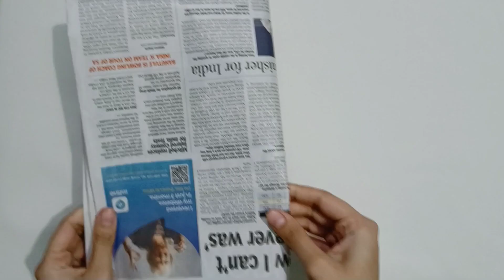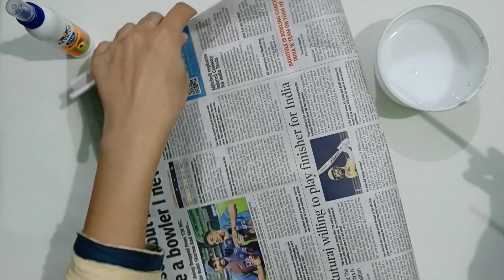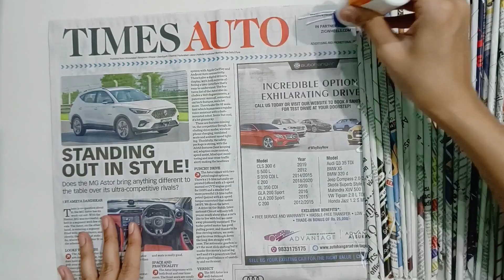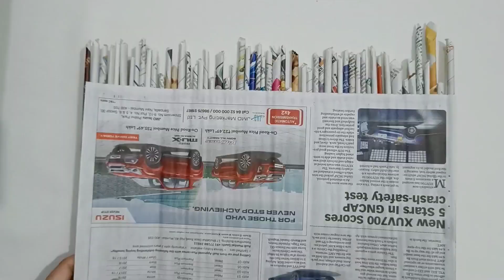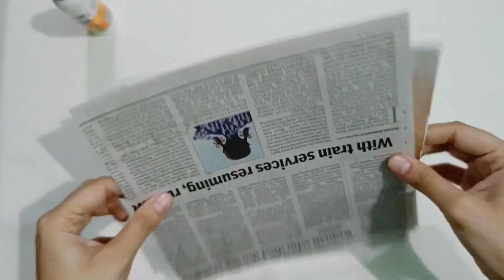Newspaper Craft || Newspaper Decor || Newspaper Vase || Newspaper Painting